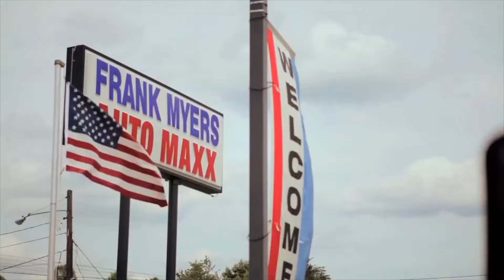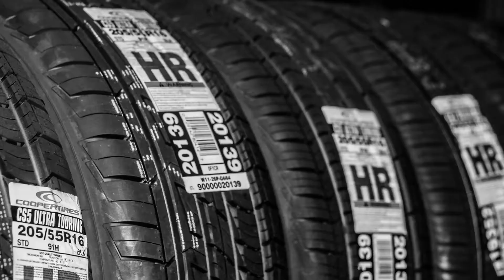AML Wrestling TV #3: Vordell Walker vs Sigmon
This is AML Wrestling LIVE! Episode 3 featuring Vordell Walker vs Sigmon. AML Wrestling Live! is a weekly episodic TV series produced exclusively by Title Match Wrestling.

AML currently airs in the Greensboro/Winston-Salem market with a potential reach of nearly 700,000 TV homes.